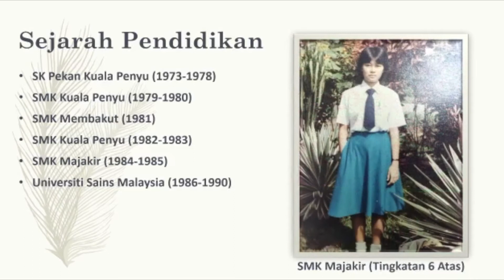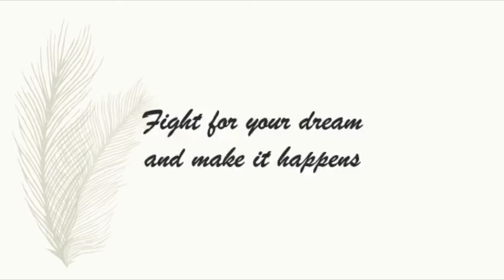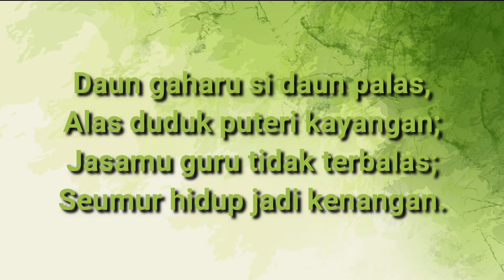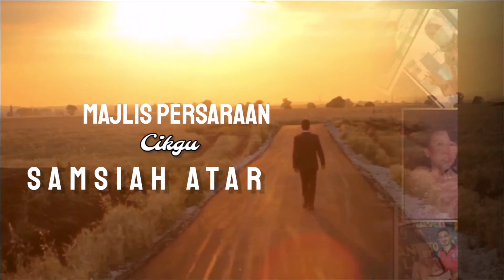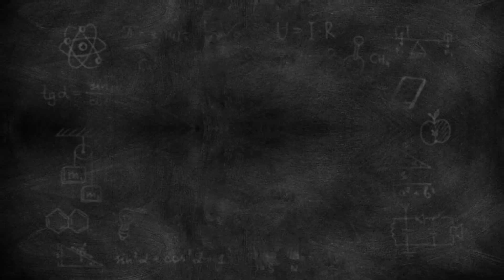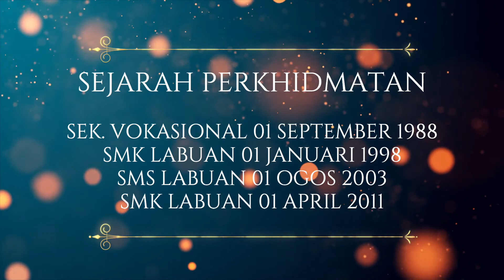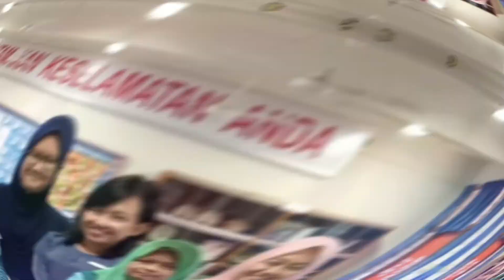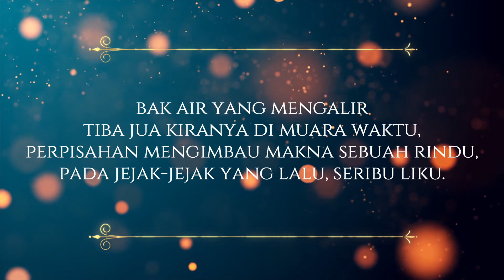Persaraan December 2020